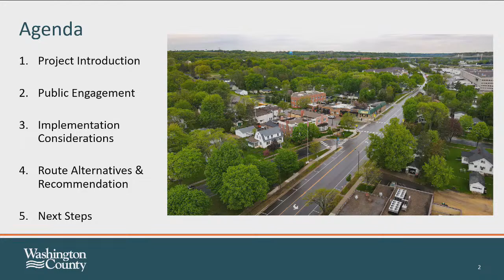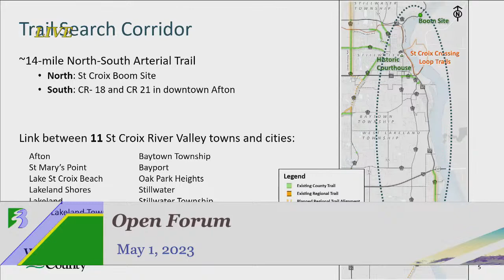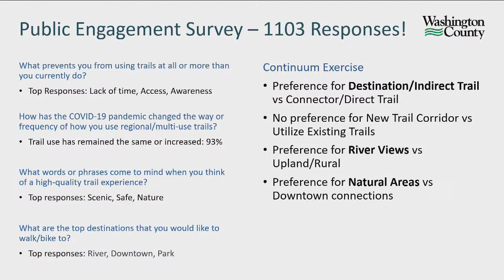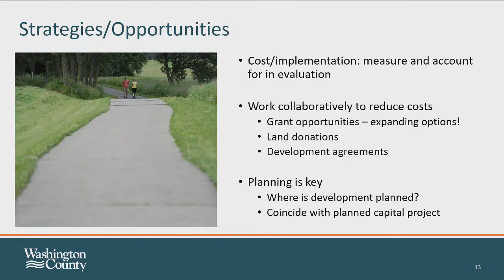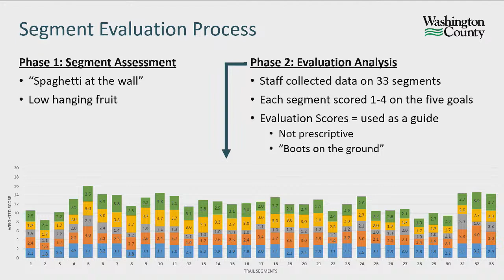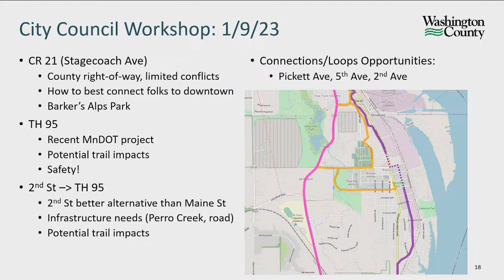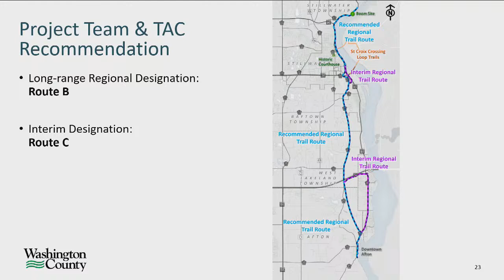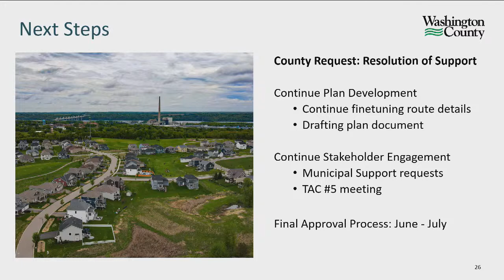Bayport City Council Meeting May 1, 2023